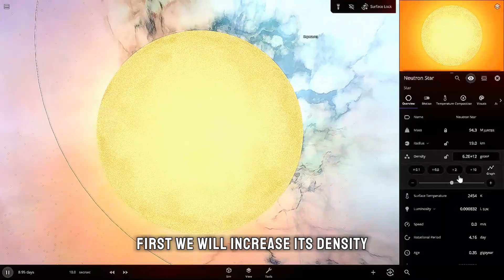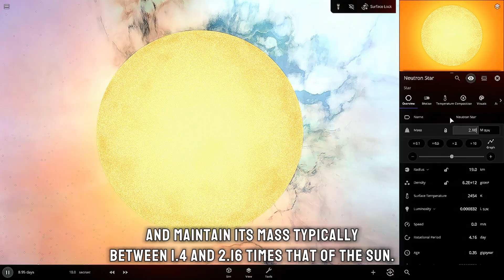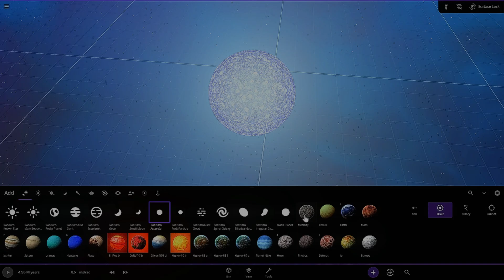YOU WON’T BELIEVE What Happens When Mercury Orbits a Neutron Star 😵 「Universe Sandbox」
Get ready to dive deep into the universe's most powerful objects – Neutron Stars! In this video, we simulate the incredible journey of a massive star's transformation into a neutron star. Witness the birth of RX J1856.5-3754, explore its extreme properties, and see what happens when asteroids and even a planet like Mercury come into its orbit.

🌟 Neutron Stars: The Cosmic Titans
Discover the formation of neutron stars from supernova explosions.
Learn about the immense density and strong magnetic fields of these celestial giants.
Explore famous neutron stars like the Crab Pulsar, Vela Pulsar, and more.

🚀 Asteroid and Planetary Encounters

Watch an asteroid 1.9 times larger than the neutron star orbit and get slingshot at mind-blowing speeds.
See the dramatic fate of Mercury as it orbits the neutron star and turns into an accretion disk.

🔭 Simulation Highlights

Zoom in on the neutron star RX J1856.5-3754 located in Corona Australis.
Visualize the catastrophic collapse of a star leading to the creation of a neutron star.
Experience the extreme gravitational and magnetic forces at play.
Join us for an unforgettable journey through the universe, showcasing the awe-inspiring power and dynamics of neutron stars!